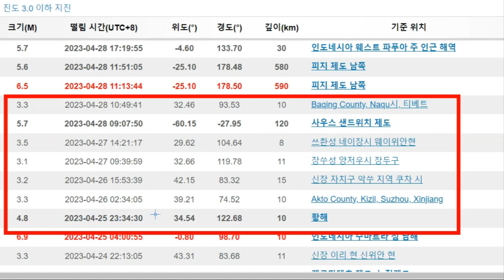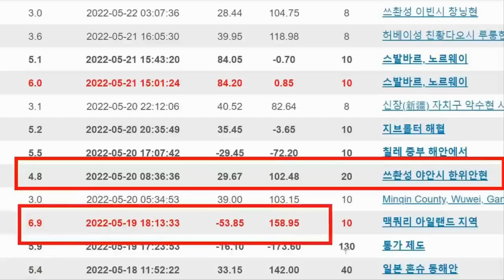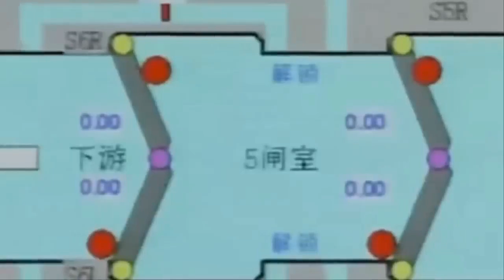[속보]중국 싼샤댐 붕괴이상의 대재앙 발생 중국 쓰촨성 대지진은 시작이 불과했다 이런 도미노 대지진은 본적도 없었다 댐 붕괴 도시 초토화 물폭탄 대재앙